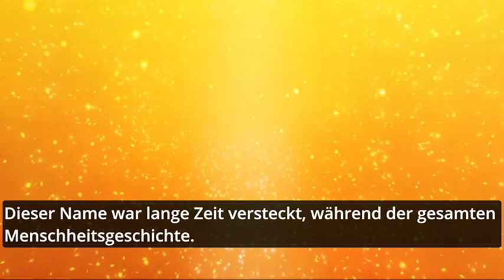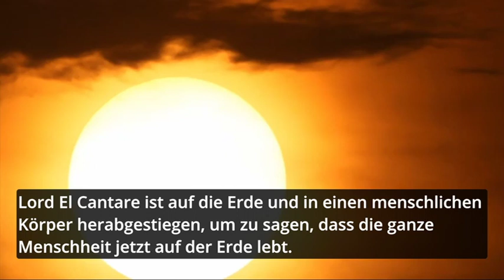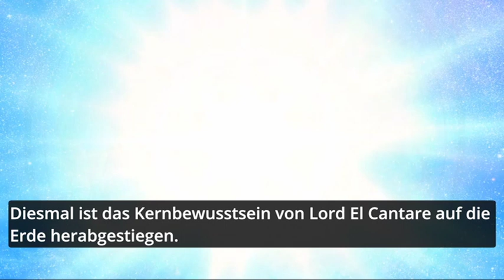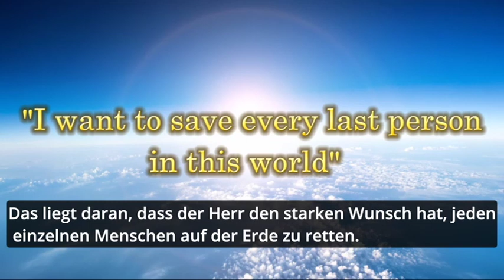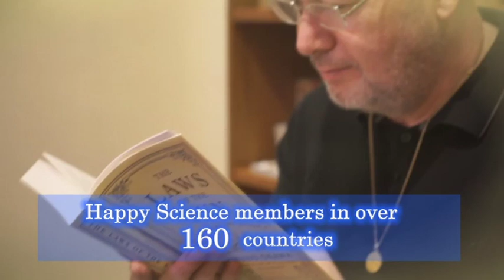Wer ist El Cantare?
Happy Science Deutschland e. V.

Unser Ziel? … möglichst viele Menschen zu Ihrem Glück zu führen
Happy  Science  ist  eine  neue  globale Bewegung  mit  Mitgliedern  in  über  167 Ländern, die die Wege zum Glück erforscht, um eine ideale Welt zu erschaffen. Das Ziel von Happy Science ist es, alle Konflikte zwischen Religionen und ethnische Konflikte zu lösen, und die Welt usammenzubringen. Es gibt viele Religionen, aber sie teilen die gleiche Quelle, die  El Cantare (das Licht der Erde) genannt wird. Indem wir bei  Happy Science die Weisheit von El Cantare lernen, können wir unsere Unterschiede überwinden und einander verstehen.